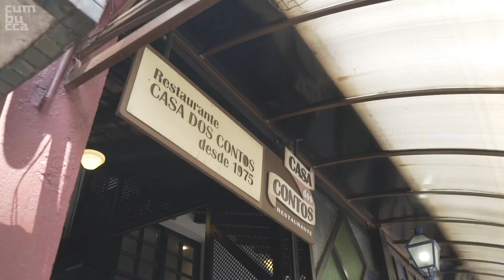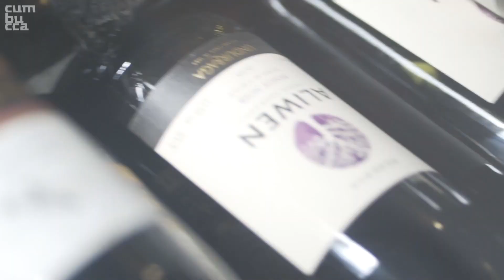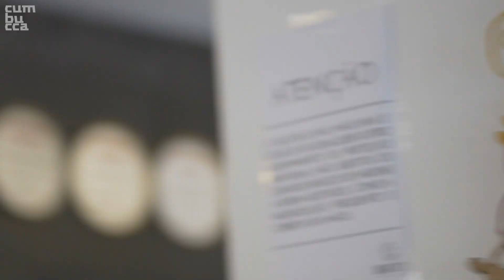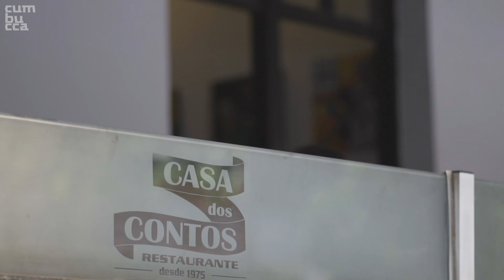cumbucca - Américo Piacenza visita a Casa dos Contos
A convite da Cumbucca, o Chef Américo Piacenza visita o tradicional restaurante Casa dos Contos com Tiago Oliveira, profissional do turismo. Em um bate papo descontraído, os dois falam sobre destinos turísticos mineiros, e a importância do turismo gastronômico para Belo Horizonte.

Estabelecimento: Casa dos Contos
Estrelando: Américo Piacenza
Painelista(s): Tiago Oliveira
Direção Geral - Marcelo Wanderley
Diretor de Imagem - Raphael Martinelle
Produção: João Eugênio e Davi Maia Rocha
Câmeras - Jay Alves, Zezé, Victor Andrade
Produtor de Conteúdo: Rafael Rocha
Roteiro e argumento: Marcelo Wanderley